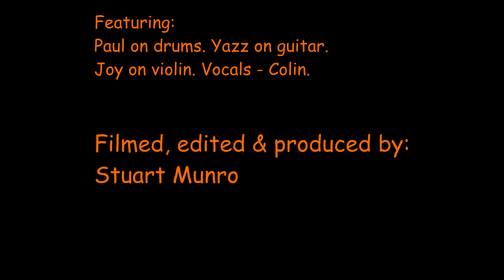The House of the Very Loud Drums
More Hootenanny entertainment - this time courtesy of Paul, Yazz, Joy and Colin.